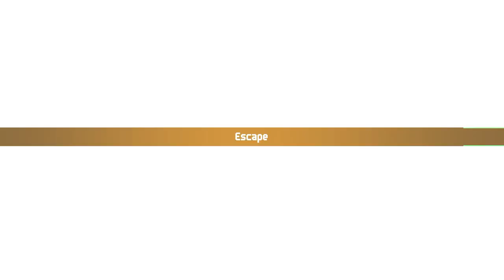Chained Echoes first playthrough #44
Entered City of Nhysa.

0:00:00 Now loading…
0:00:49 ✅ Find 3/3 hidden caves
0:02:13 Upgrade time
0:20:22 Maddeleine, are you okay?
0:22:21 Nhysa
0:33:08 Lalalalalalala!
0:33:30 Nhysa
0:42:51 Shopping time
0:44:24 Nhysa
0:51:59 That gang again…
0:53:42 vs Bathusda, Galfried, Prok & Nos
0:57:58 This outcome was inevitable
0:58:52 Nhysa
1:02:14 To be continued…